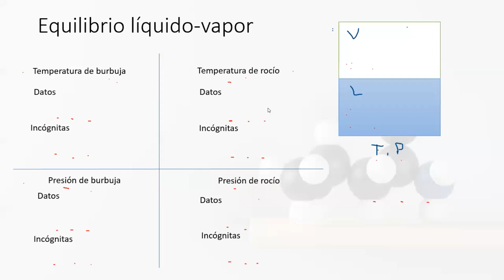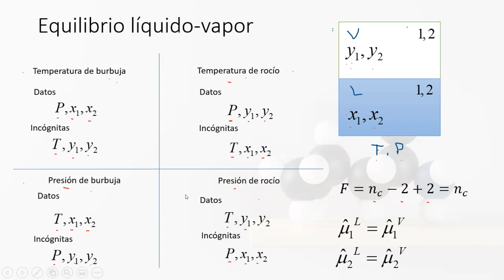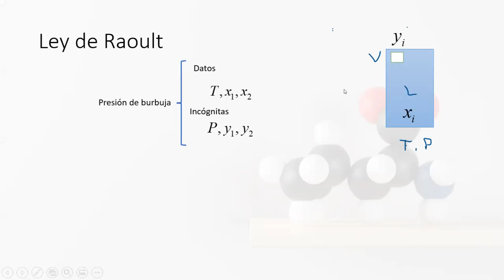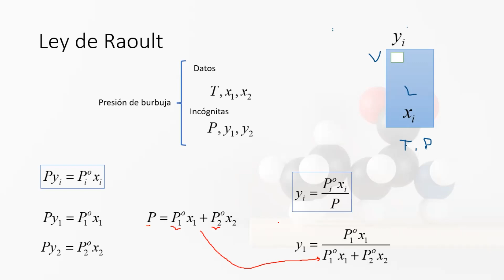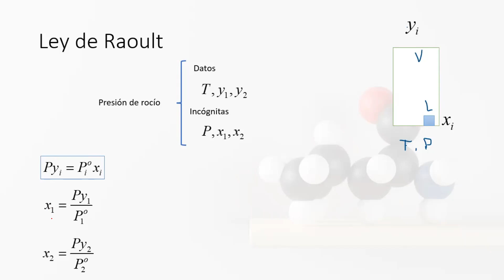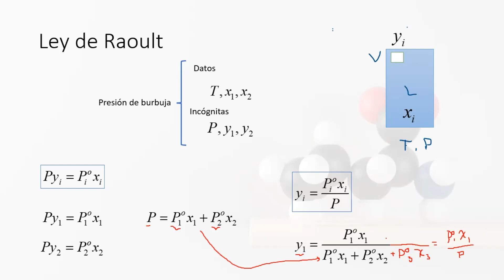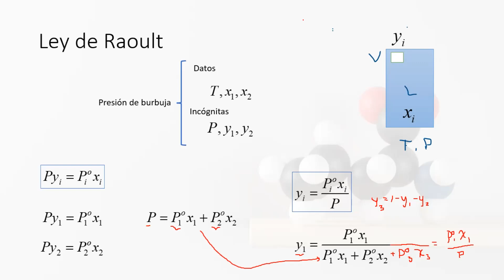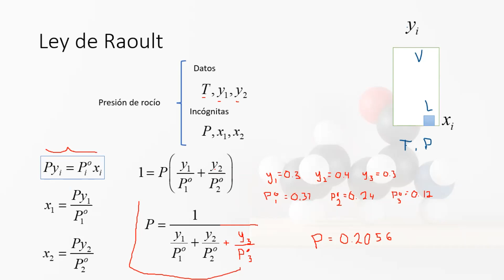Equilibrio y Cinética. Ley de Raoult Mezcla Ternaria. Método numérico Temperatura de burbuja